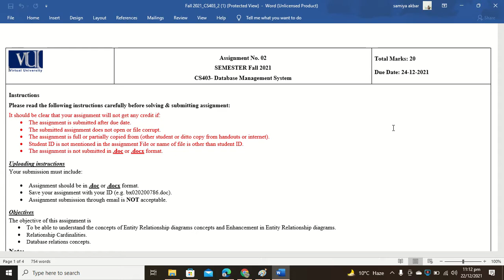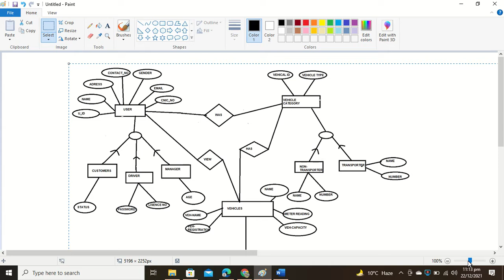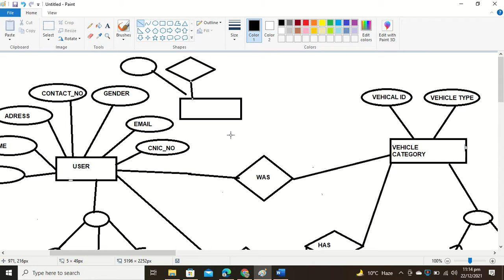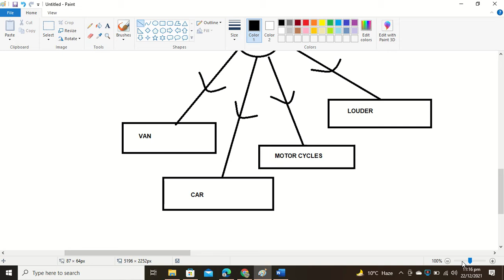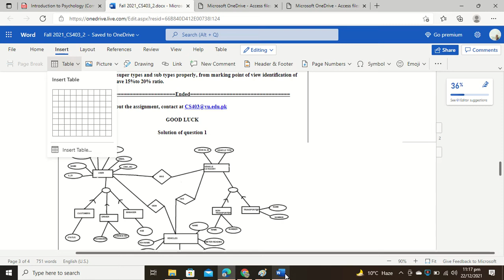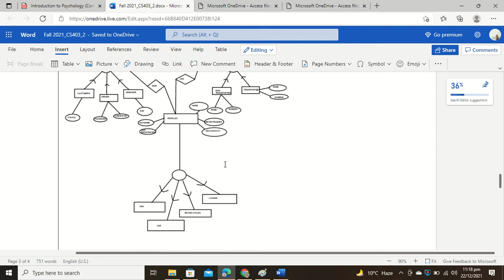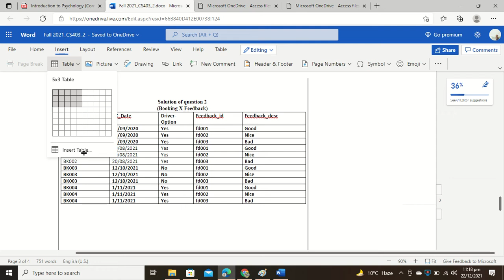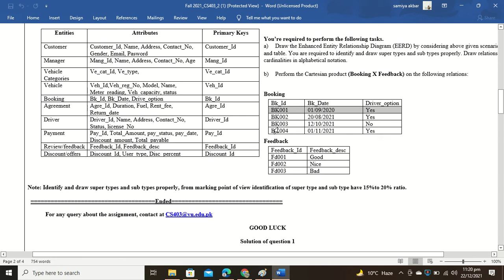cs403 2nd assignment solution 2021` step by step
this video is about assignment in a easy way full assignment is step by step so you easily understand it . hope so you liked it